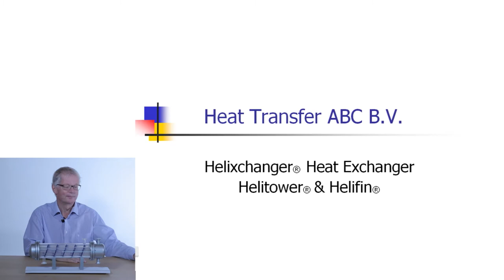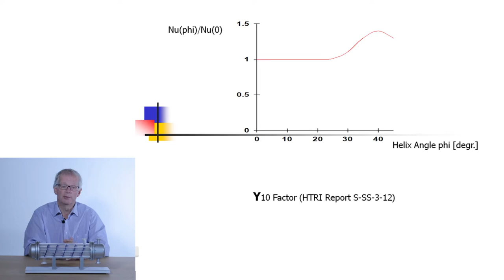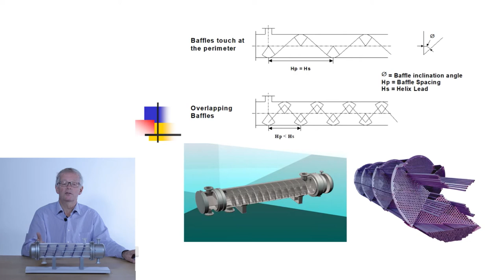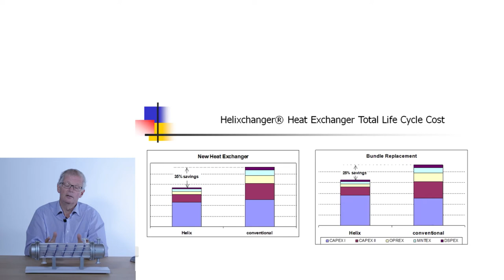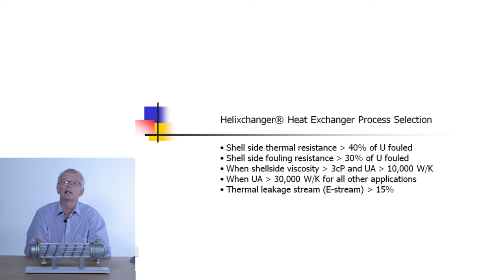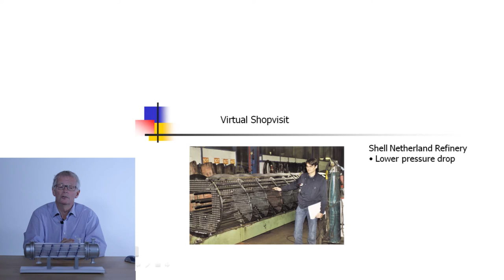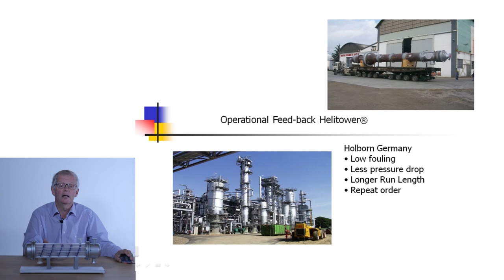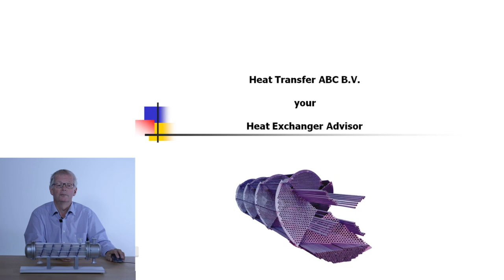Helixchanger UK v1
Helixchanger presentation where the technology will be explained supported with numerous case studies. Also two other related types will be discussed: Helitower and Helifin.